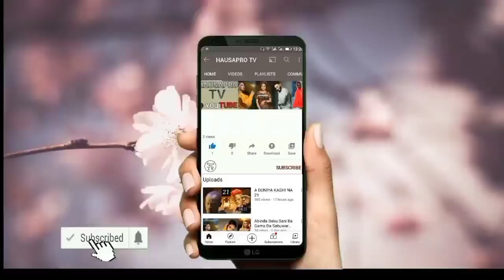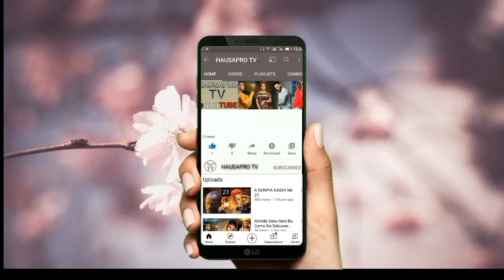Masha Allah Yadda Fati Washa Ta Cika Da Murna Bayan Ta Kammala Karatun Ta Na Jami'a A Kasar Waje